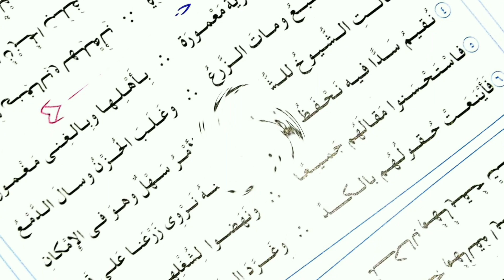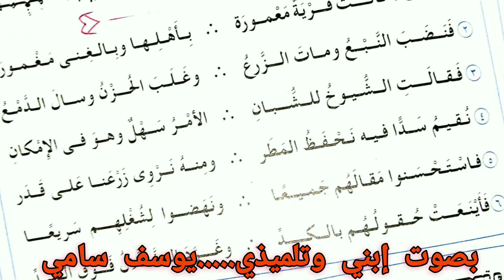نص التعاون للشاعر إبراهيم العزب بصوت إبني/ الطالب محمد ماهر لغة عربية ترم ثاني أولي إعدادي